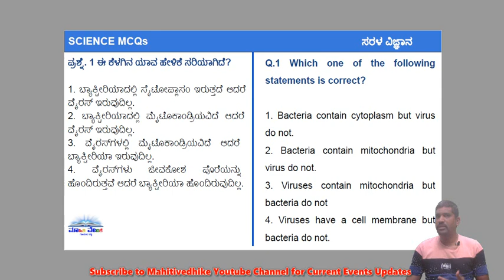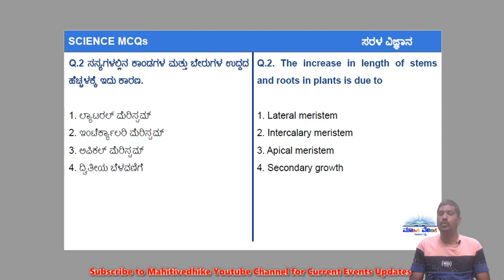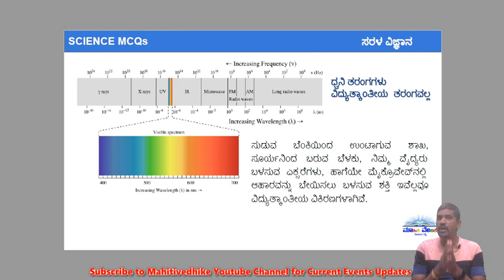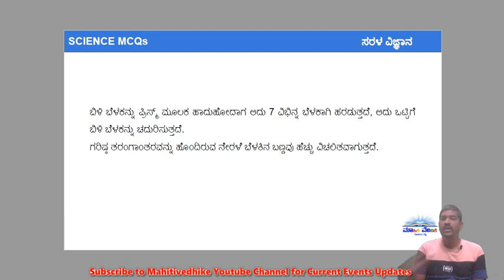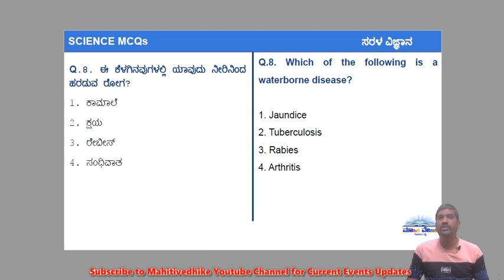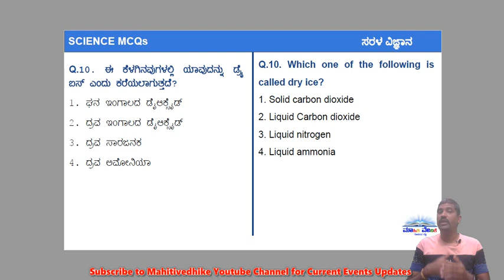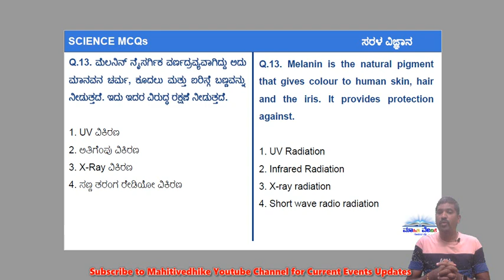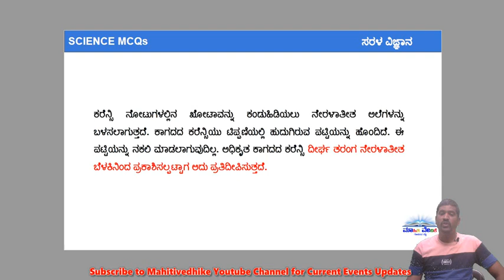PSI PC SDA Exams Science MCQs-2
Don't Miss to Watch| ವಿಜ್ಞಾನದ ಪ್ರಶ್ನೆಗಳು ನಿಮ್ಮ upcoming PSI, PC, SDA ಪರಿಕ್ಷೆಗೆ ತಪ್ಪದೆ ನೋಡಿ...!!!